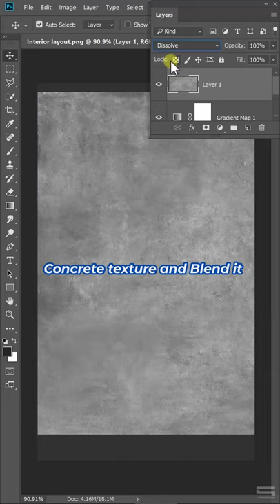Change color of Architecture Plan by Photoshop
How to Change color of Architecture Plan by Photoshop just few steps

Mình là Sinh, mình làm các video hướng dẫn hậu kỳ khi rảnh để hỗ trợ các bạn theo học và làm việc chuyên ngành Kiến Trúc
ĐĂNG KÝ KHÓA HỌC PTS KIẾN TRÚC ONLINE trên Facebook S Photoshop

Thank you so much!